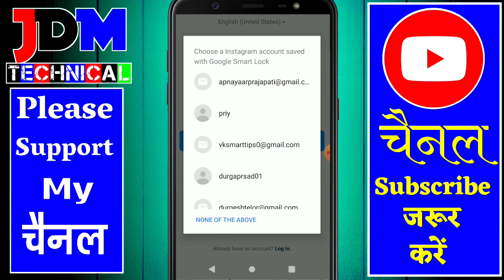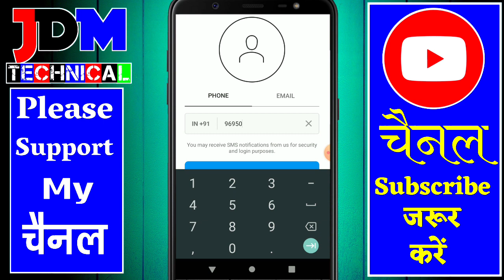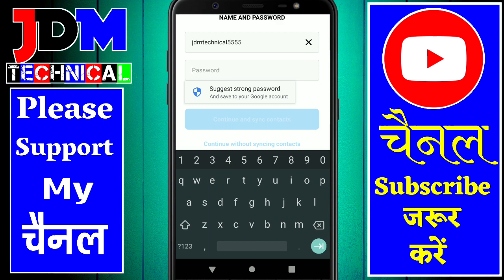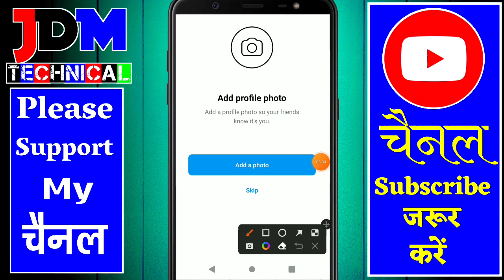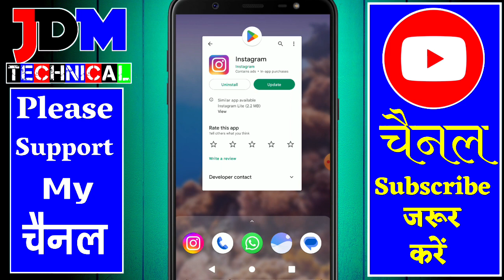2023 धमाकेदार | Instagram ID Kaise Banaen | How Ho Create Instagram Account 2023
2023 धमाकेदार | Instagram ID Kaise Banaen | How Ho Create Instagram Account 2023

Matching Tag
instagram ko start kaise karen
instagram ko start kaise karte hain
instagram ko chalu kaise kare jata hai
instagram open kaise kare
instagram ko open kaise kiya jata hai
Instagram New Account Create
instagram new account kaise banay
instagram account create 2023
Instagram account kaise khole
instagram par id kaise banate hain
instagranm par id kaise banaye
instagram par new id kaise banaye
instagram ki id kaise banai jaati hai
how to create instagram page
instagram id kaise banate hain
instaaram ki id kaise banti hai
instagram id kaise bana
how to open instagram account
how to create a new instagram account

India Uttar Pradesh Unnao purwa